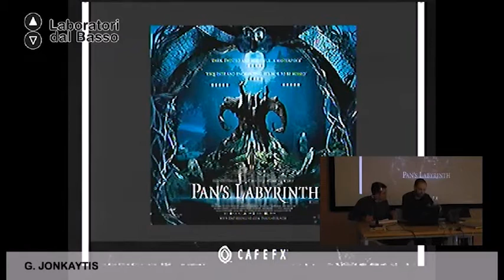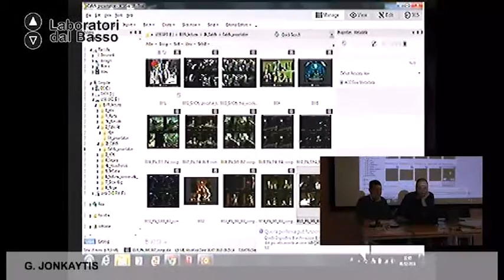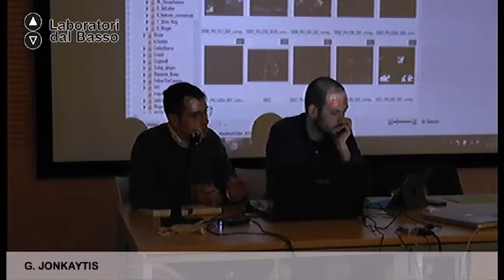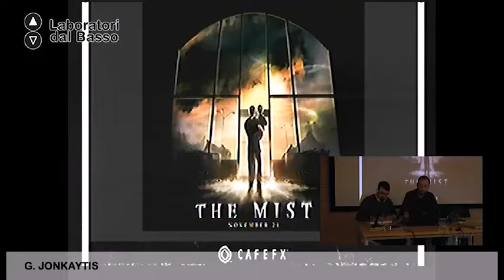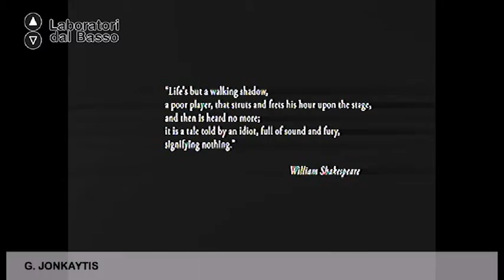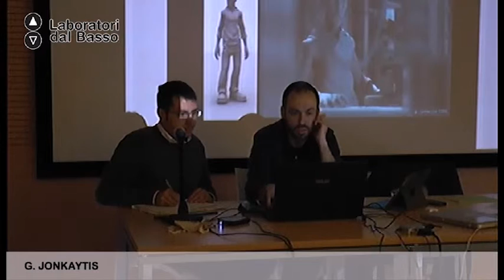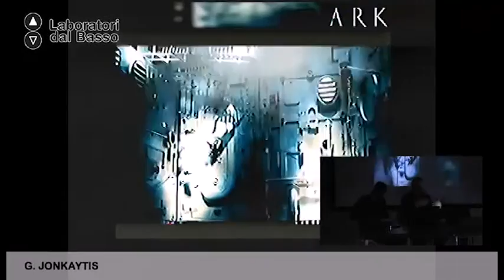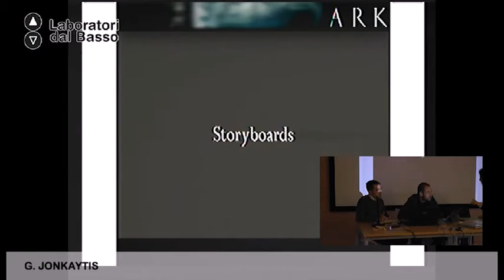Ldb Schegge Animate 2_03 (parte 2) Jonkajtys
LdB Schegge Animate 2
Lezione 03 (parte 2): Animazione e cinema I
Docente:  Greg Jonkajtys
Contenuti: Focus sugli effetti speciali in 3D (tecniche, programmi, strumenti)

Luogo: Mediateca Regionale Pugliese - Bari
Proponenti: La Scatola Blu